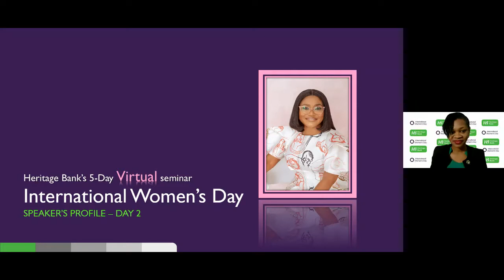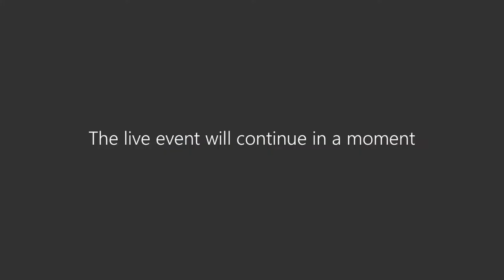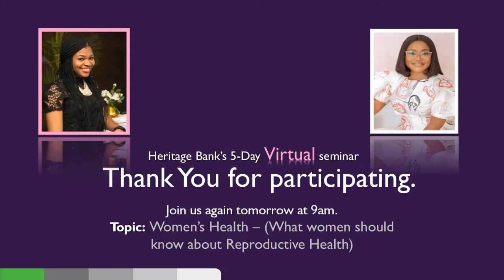STRIKING THE BALANCE: DAUGHTER, WIFE, MOTHER, CAREER WOMAN AND ENTREPRENEUR - IWD 2021 DAY 2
Striking the balance is the second in a series of webinars organized to mark International Women's Day 2021. Through this webinar, Mrs Mary Apkobome, COO, Imperium Capital, spoke on how to balance one's life as a woman.

With the understanding that women wear different hearts viz wives, mothers, sisters, daughters and career women, she gave personal and general insights on how living a balanced life is attainable.